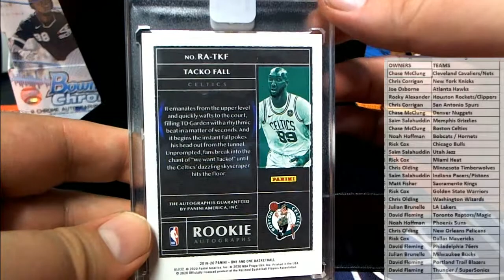2019 20 Panini One and One Basketball ID 1920PANONE102 PART 2